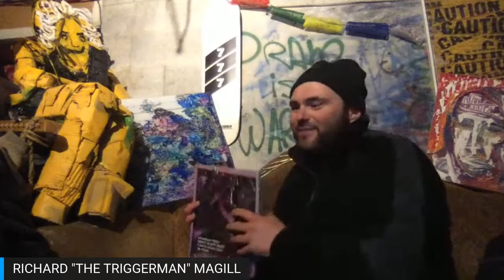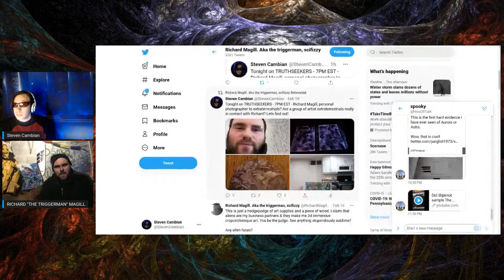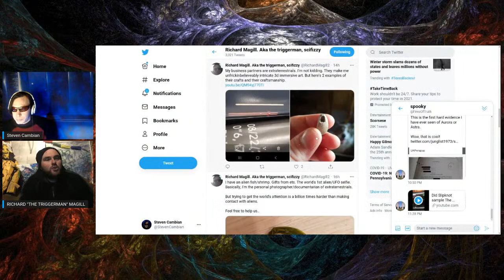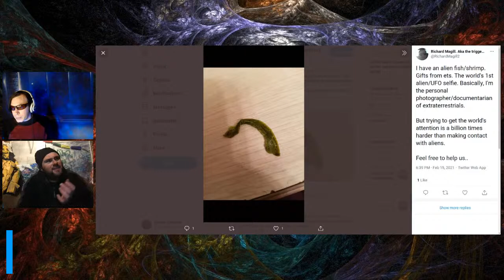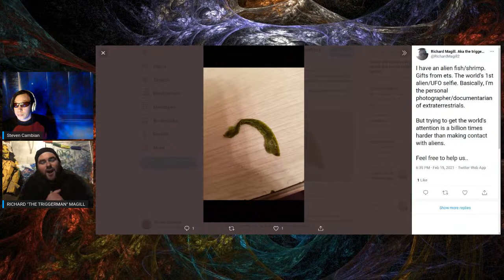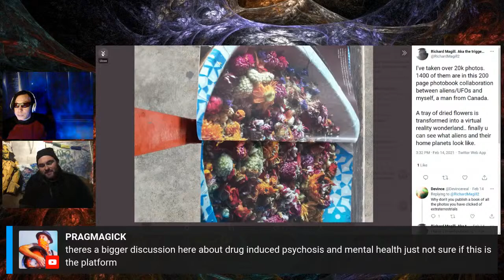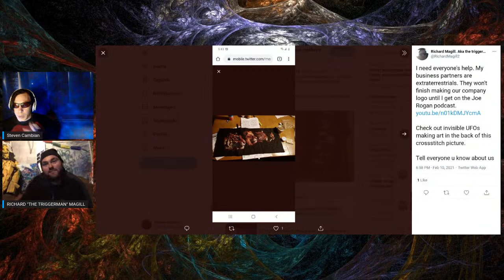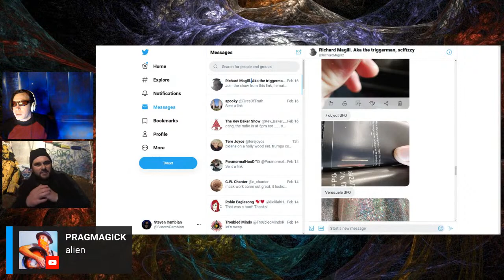Richard Magill, personal photographer to Aliens?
Truthseekers is produced by Spectral International,LLC